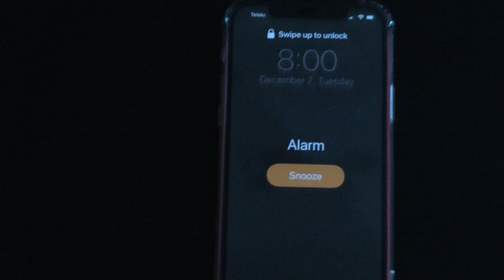MY DIARIES | VLOGMAS🎄: Family Car Arrived, Skin Care Routine,Daily Routine | What I eat in A day!